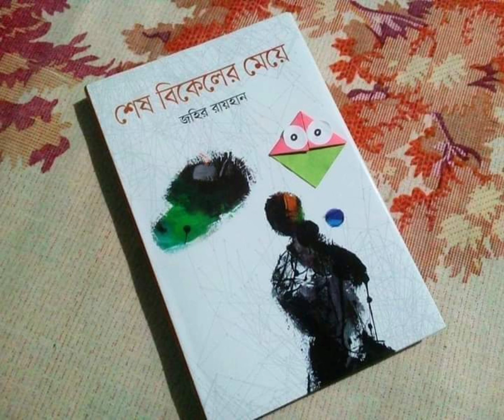শেষ বিকেলের মেয়ে । জহির রায়হান । বুক রিভিউ । Zahir Raihan ।Bangladeshi Novelist । Best Book